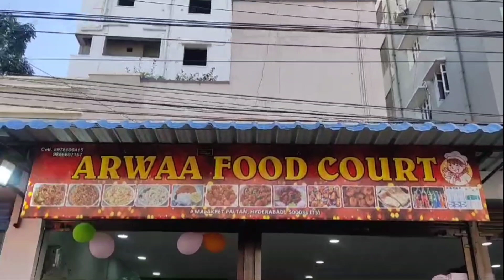,ARWAA FOOD COURTArwaa Food Court Invite You To Join The For A GRAND OPENINGFriday 16th February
.ARWAA FOOD COURT

Arwaa Food Court Invite You To Join The For A GRAND OPENING

Friday 16th February After Namaz
Malakpet Palton Beside Telangana Hotel Fazal Ibrahim Khan " " Fazal Rahman Khan " " Fazal Jaleel Khan " " Fazal Jamal Khan " " Afzal Khusro Khan " " Fazal E Azam Khan Un Alwwa Mujhood Tha .